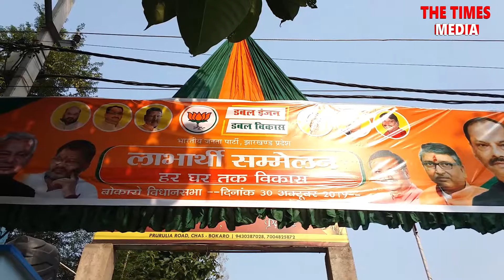लाभार्थी सम्मेलन आयोजित...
धनबाद,सांसद पशुपतिनाथ सिंह ने लाभार्थियों से बात की है

..बने रहे thetimesmedia.com और इसके Bokaro Times - Facebook Page पर अपने आसपास की हर खबर के लिए | THE TIMES MEDIA – 24x7 Live News Channel

आप हमें The Times Media के Facebook Page पर भी देख सकते हैं